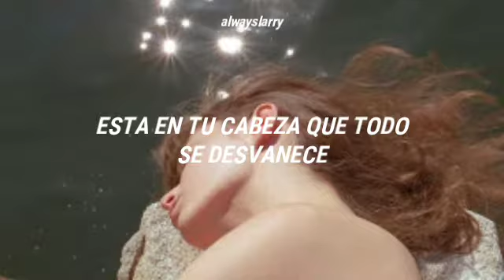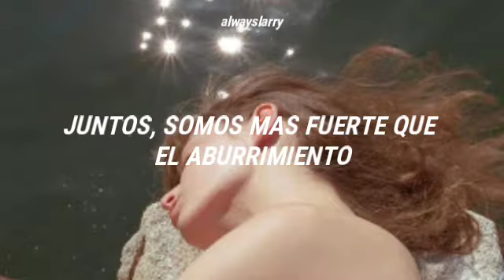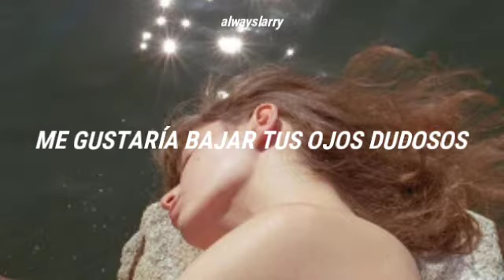En nuit - videoclub ; letra español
letra - en nuit

Et moi j'écris le temps qui passe
Et toi tu vis tout ce qu'on s'est dit
La nuit, la lune, le feu, l'orage
Dans les rues sombres, on bat l'ennui
C'est dans ta tête que tout s'efface
Les bons moments, mes fautes, ta rage
Et on se rejoint, à la sonnerie
Crier l'espoir, la nostalgie

J'aimerais baisser tes yeux douteux
J'aimerais chasser ta nostalgie
Relever ta tête, sois courageux
À deux, on est plus forts que l'ennui

Embrasser ma solitude
Avec lui, seulement
Paradoxe et plénitude
Avec toi, doucement
Parcourir la ville
Dans la nuit, le vent
Allongés, immobiles
Combattre le temps
Grimper, courir
Avec toi, fuyant
Sauter, danser
Dans la pluie, souvent
Pleurer, ternir
Puis partir longtemps
Fuir l'ennui
Juste un instant

Les gens te lassent
Tout devient gris
Tes larmes me tracassent
Dans le soir puis dans la nuit
Puis finalement, il n'y a que toi
Des souvenirs, ton cœur en manque
Alors tu pleures et tu effaces
Le temps qui passe, celui qui lasse